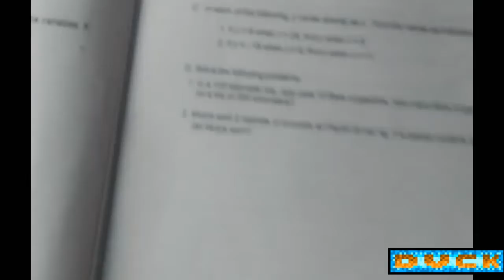Jojo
I found Jojo in a math problem in my module. So I made a silly video about it.